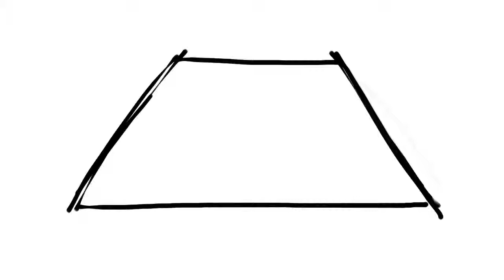3D space ball bounce in 2D